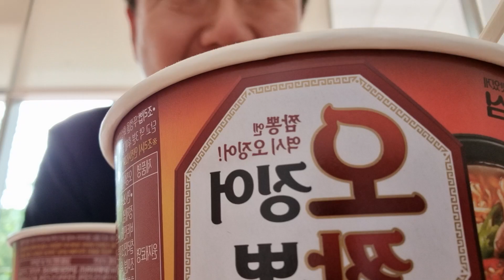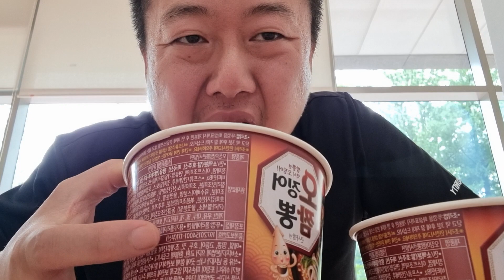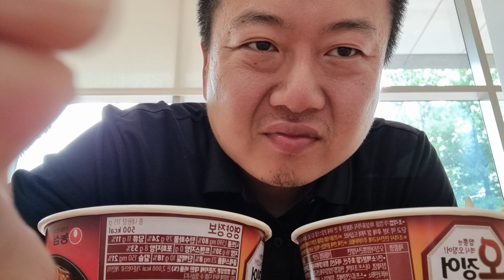노총각 아재의 라면 먹방 200